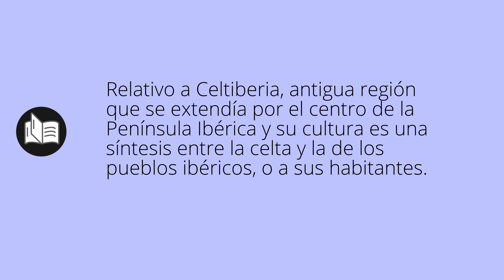Que significa CELTIBÉRICO • celtibérico SIGNIFICADO • celtibérico DEFINICIÓN • Que es CELTIBÉRICO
Que significa celtibérico en español. Cual es el significado y definicion de celtibérico. que es celtibérico. celtibérico definiicon en español. Todos los significados y definiciones del diccionario español.

Diccionario de la RAE (Kindle):
Diccionario de la RAE (Tapa dura):
Diccionario de primaria VOX:
Diccionario Esencial de la Lengua Española:
Diccionario Cambridge Español - Inglés: